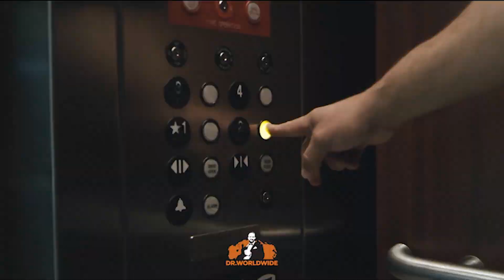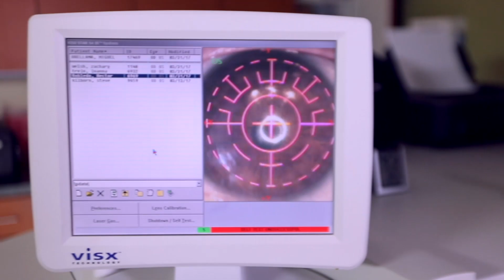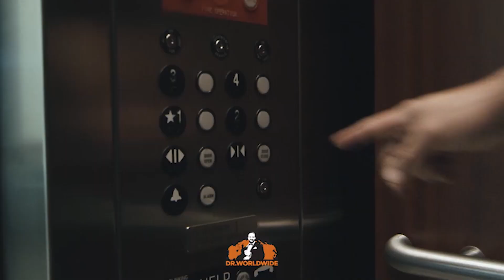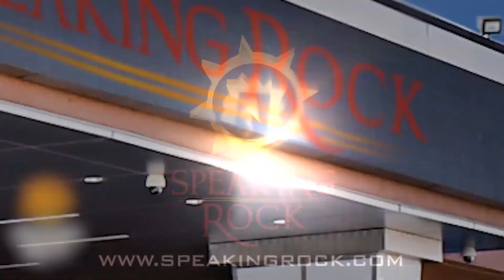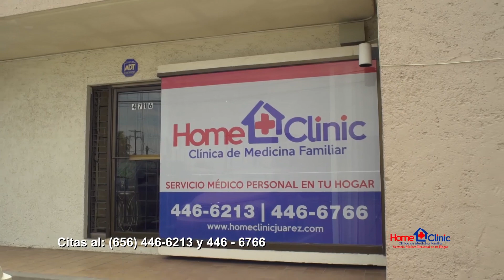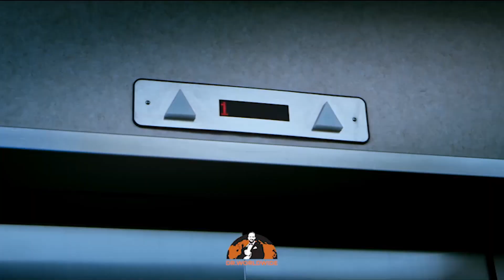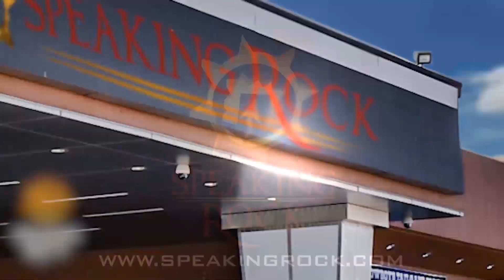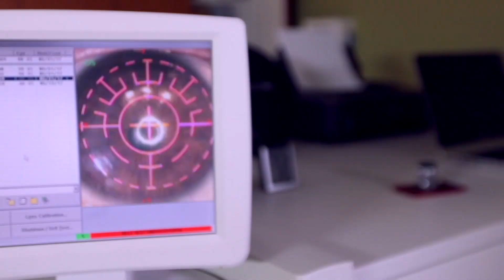Medias De Seda | Programa Tv. | 15/marzo/2020